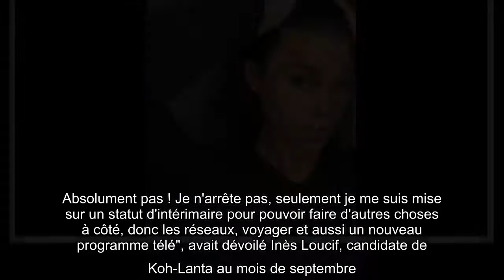Inès Loucif (Koh-Lanta) en couple avec Tristan : les amoureux prêts à se battre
"Bon parlons peu, parlons bien. Vous avez été nombreux à me demander ce que je faisais en ce moment, si j'arrêtais mon travail d'infirmière... Absolument pas ! Je n'arrête pas, seulement je me suis mise sur un statut d'intérimaire pour pouvoir faire d'autres choses à côté, donc les réseaux, voyager et aussi un nouveau programme télé", avait dévoilé Inès Loucif, candidate de Koh-Lanta au mois de septembre. Un mois plus tard, on en sait plus sur ce projet qu'elle réalise... en couple.    Elle qui a déjà révélé qu'elle participait à La Villa des coeurs brisés, participera à La Bataille des couples 3 comme on l'apprend sur la page Instagram de l'émission. La bombe est en couple avec Tristan, qui a participé à Love Island et qui est aussi au casting de La Villa 6. Dans cette vidéo postée le 28 octobre 2020, on peut les entendre dire : "Salut tout le monde, grosse nouvelle ! On fait partie de La bataille des couples saison 3 ! Grosse dinguerie, on espère que vous êtes prêts ! Et on a quelq ...